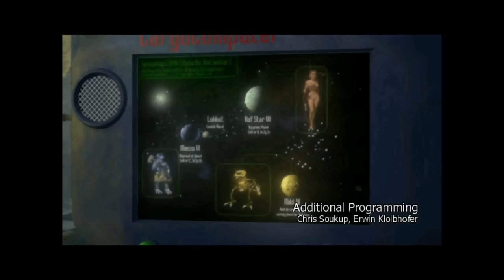Let's Play - Die Völker #001 ► Drei Völker, eine Welt.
Wie bereits immer wieder erwähnt kommt nun mal ein bisschen Retro auch auf dem dritten Let's Play Platz :) Wir starten dieses mal durch mit der RTS Reihe "Die Völker" oder auf englisch "Alien Nations" aus dem Jahre 1999. Wir werden uns die Kampagnen zu den einzelnen Völkern mal anschauen und zum Finale des Let's Plays uns auch mal ins "Endlos Spiel" stürzen, wo wir versuchen werden mit jeder Nation einmal den Sieg zu erringen :D

Heute starten wir aber erstmal mit den Pimmons. Einem liebenswertes Völkchen von blauen Typen, die vielleicht nicht die hellste sind, aber dennoch einiges drauf haben ;)

►Ihr wollt das Game gerne selber mal zocken? Hier ist der GOG-Link zum Game